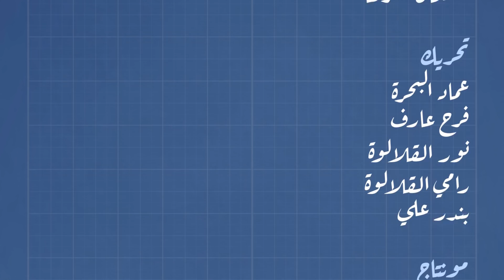المعمل | المياه والزراعة - الحلقة السادسة عشر